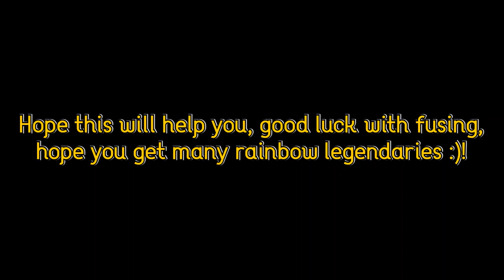Fusing Empyrean Dragons! Fusing Method Pet Simulator X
Here im showing how to fuse for new best legendaries, cheapest way i could find!
Also in my discord server im doing giveaway for rainbow pegasus, join it, also you can talk with other people, this server is friendly!